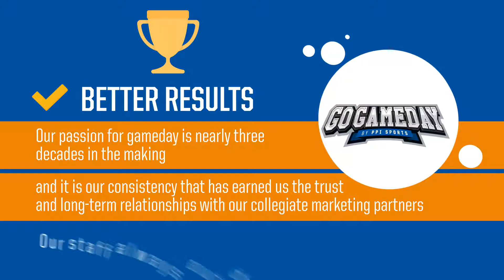GoGameday!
See why GoGameday has been in business for nearly 3 decades.